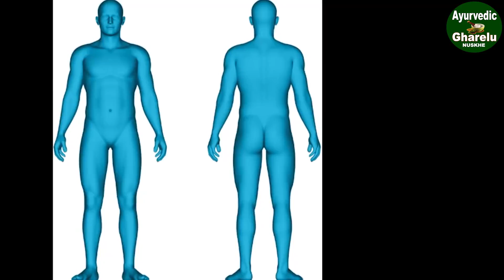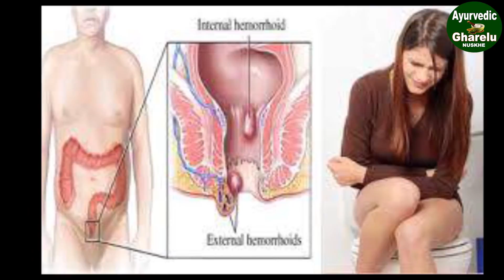हर बीमारी का इलाज है आक का पौधा | Health Benefits Of Calotropis Gigantea | Aak Ke Fayde